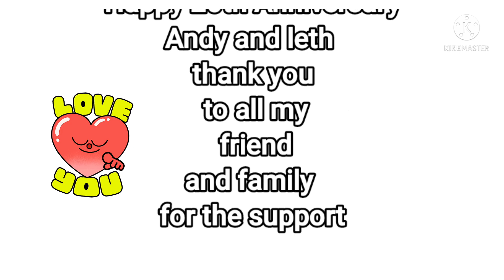20TH WEDDING ANNIVERSARY AND GREETINGS COMING FROM OUR BELOVED FRIENDS AND FAMILY